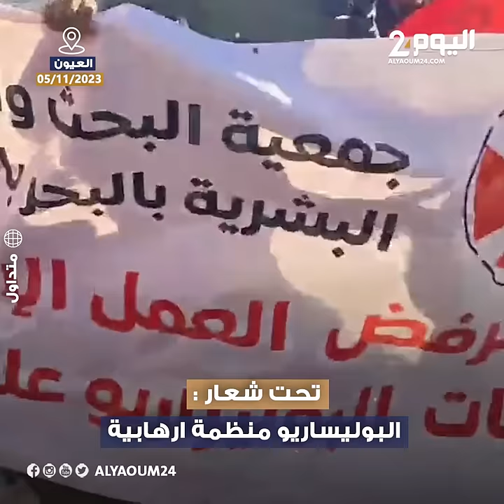مشاهد من مسيرة العيون الحاشدة المنددة للقصف الارهابي الذي استهدف مدنيين مغاربة بمدينة السمارة